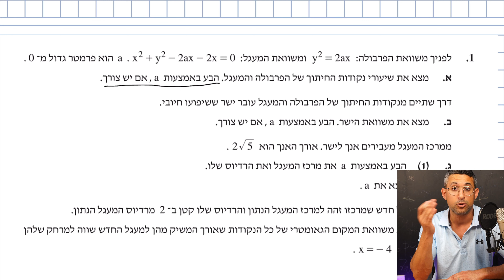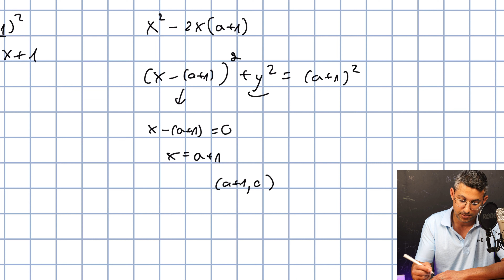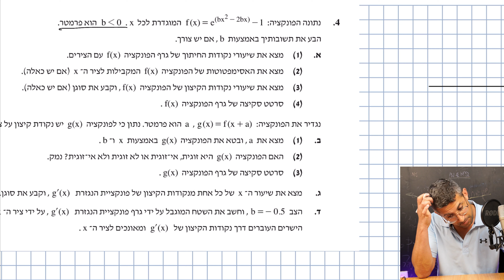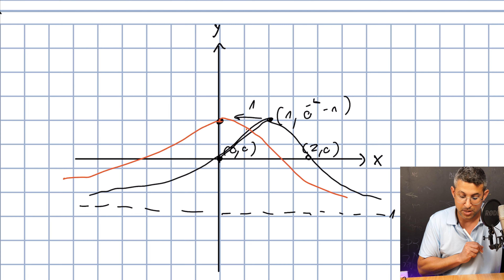פתרון בגרות במתמטיקה שאלון 582 מועד ב קיץ 2021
פתרון בגרות במתמטיקה שאלון 582 / 807 קיץ מועד ב שנת 2021.

אענה על כל השאלות בתגובות למטה 👇🏼.

פרקים :
00:00 פתיח
00:24 שאלה 1 מקומות גיאומטריים
12:07 שאלה 2 וקטורים
23:54 שאלה 3 מרוכבים
35:48 שאלה 4 פונקציית e
51:44 שאלה 5 פונקציית ln

פתרון בגרות 582
פתרון בגרות 582 קיץ 2021
פתרון בגרות 582 קיץ 2021 מועד ב
פתרון בגרות במתמטיקה 582 קיץ מועד ב 2022